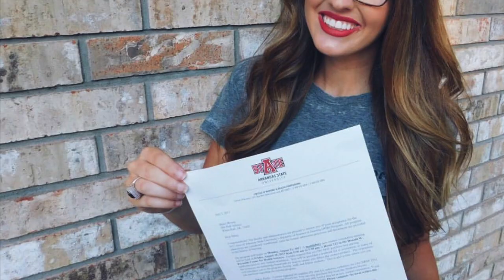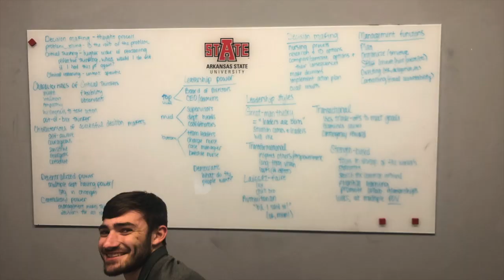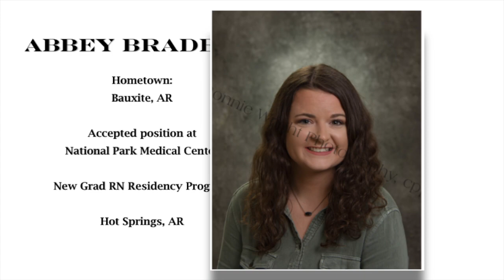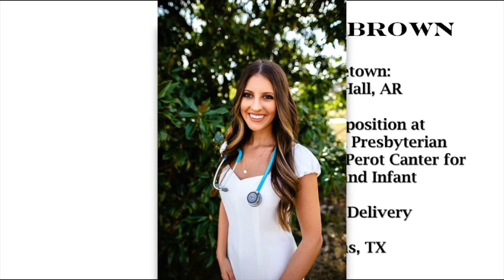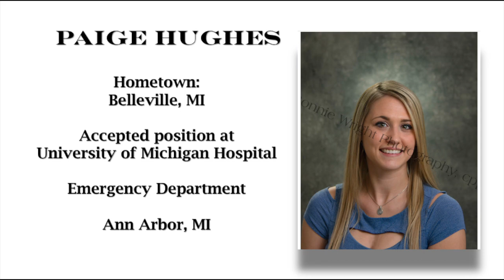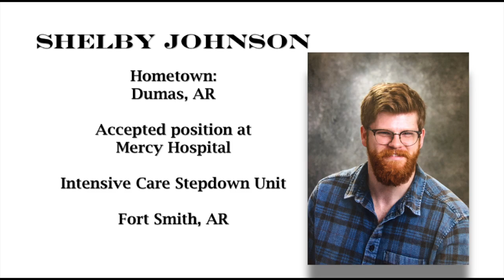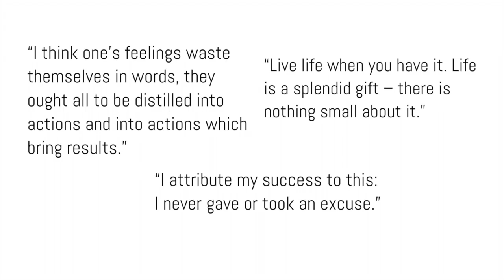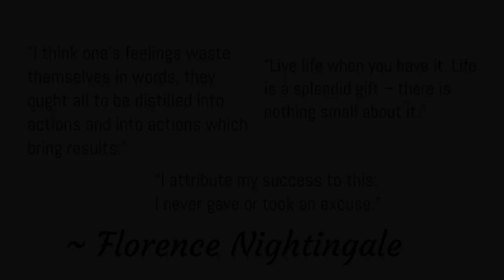Arkansas State University Bachelor of Science in Nursing // Class of 2020